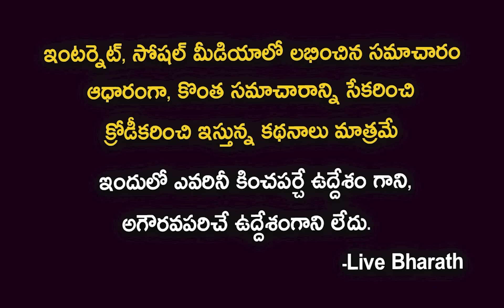ధర్మ సత్రం షట్ డౌన్| Modi government decision on UMOGIP| India |Pakistan| Pm Modi| Jaya shankar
ధర్మ సత్రం షట్ డౌన్| Modi government decision mo UMOGIP| India |Pakistan| Pm Modi| Jaya shankar
United Nations Military Observer Group in India and Pakistan
J&K admin to bulldoze UN office in Srinagar? Govt claims UNMOGIP encroached upon state land
UN Military Observer Group in India and Pakistan | International Relations | Explained | UPSC IAS
Jammu and Kashmir administration led by LG Manoj Sinha has accused the United Nations of encroaching upon the state land in Srinagar. A list of alleged encroachers was released by the J&K administration recently in which the UN has also been named. The J&K administration accused the United Nations Military Observer Group in India and Pakistan of encroaching upon the state land in Srinagar's Sonwar area. Watch the video for more.